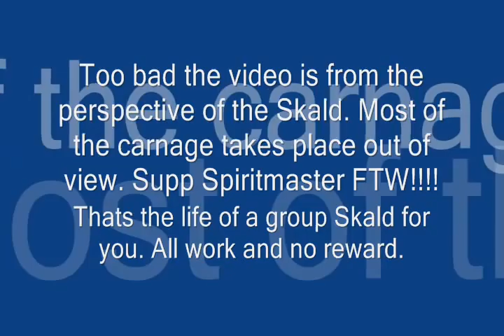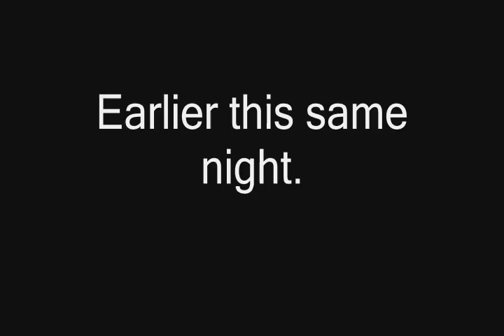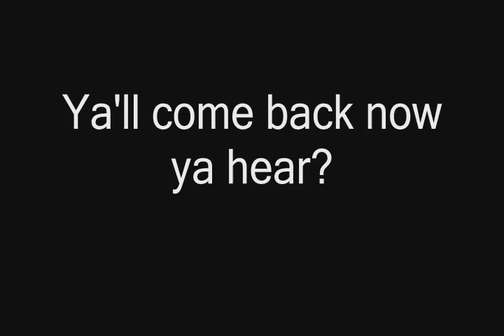Lucked Out - Zerg fight Tower campers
DAoC, Heavy Tank, Push group, pick up group, pug